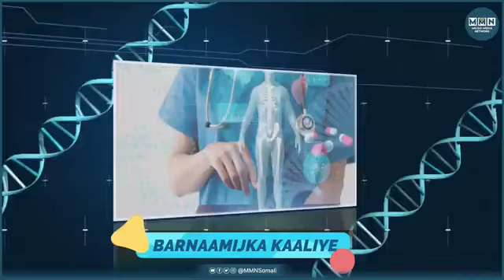Barnaamijka Kaaliye| Xanuunnada indhaha ku dhaca daweyntooda| Digtoor Maxamed Siciid Cali.